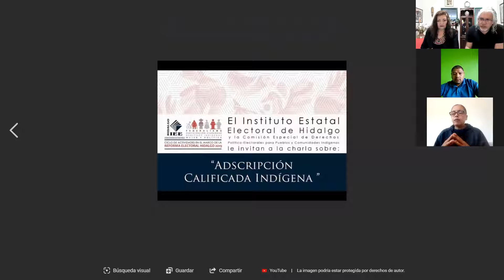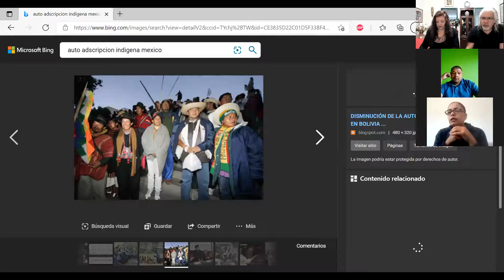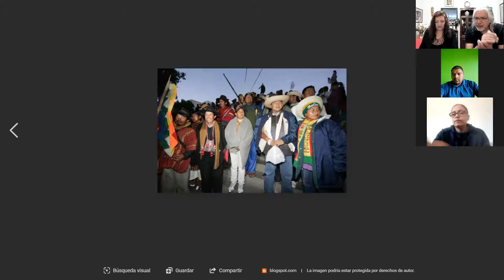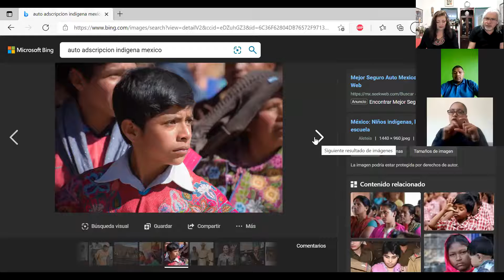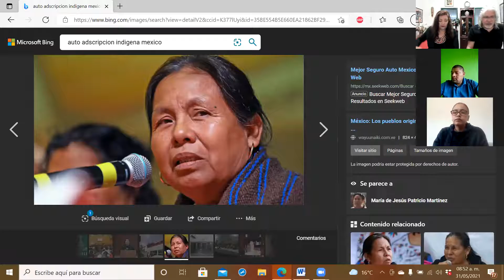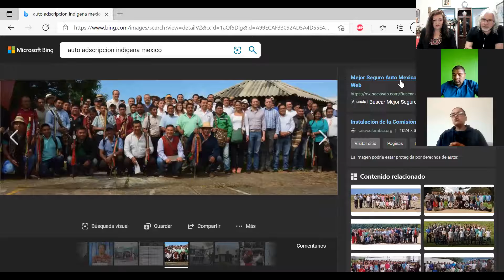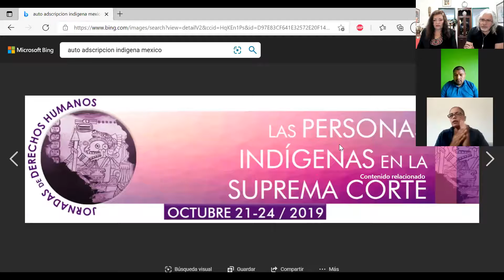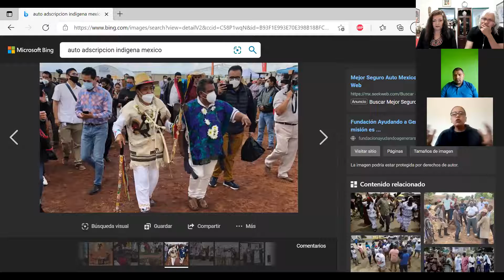4V ENTREVISTAS: Acción afirmativa a favor de los derechos electorales indígenas en manos de mestizos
QUÉ HA SUCEDIDO A NIVEL NACIONAL CON LA ACCIÓN AFIRMATIVA DEL PODER JUDICIAL DE LA FEDERACIÓN A FAVOR DE LAS PERSONAS INDÍGENAS EN MÉXICO.
Y los por qué de la impugnación a la candidatura indígena de Miriam Cano en el Distrito Electoral Estatal XVII de Baja California.
¿Y LA SUPLENTE DE MIRIAM CANO? ¿MORENA ESTA HOY SIN CANDIDATOS EN EL DISTRITO XVII? Y LOS REGIDORES MESTIZOS QUE TAMBIÉN USARON DOCUMENTOS FALSOS, INCOMPLETOS O CON FIRMAS FALSIFICADAS PARA AUTO ADSCRIBIRSE INDÍGENAS?
Charla con SILVIA YOANA RIVERA RANGEL, Gobernadora Indigena Pluricultural de Baja California por la Gubernatura Nacional Indígena.
Y el profesor indigenista mixteco ABRAHAM ALVARADO CORTÉS, miembro de la Coordinadora Nacional de Trabajadores de la Educación (CNTE) en Baja California y quien impugnó el registro de la diputada reeleccionista Miriam Cano en ese distrito electoral.
FOTO DEL VIDEO: Auténticas mujeres indígenas ejercen su derecho al voto (Instituto Estatal Electoral y de Participación Ciudadana de Oaxaca).
Ensenada, B.C., a lunes 31 de mayo del 2021.